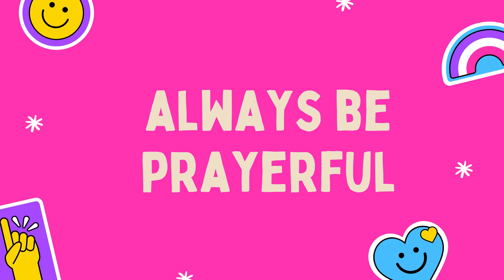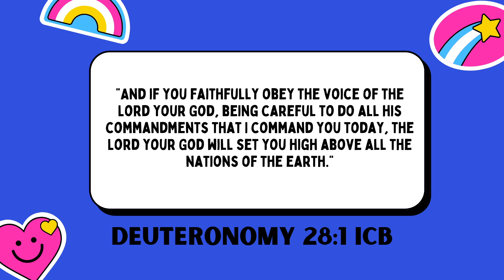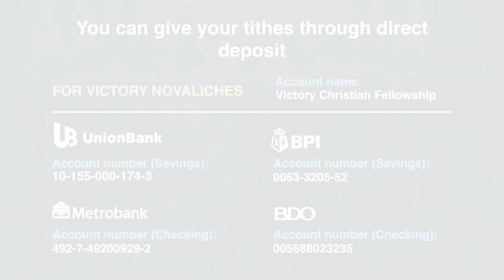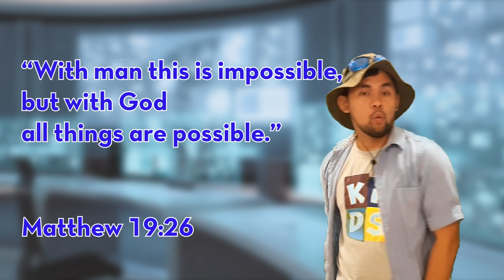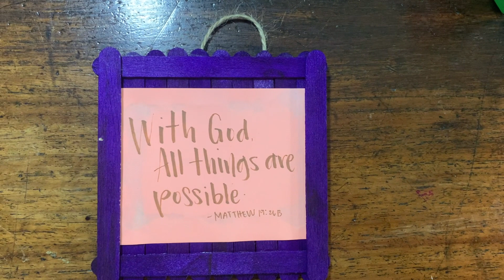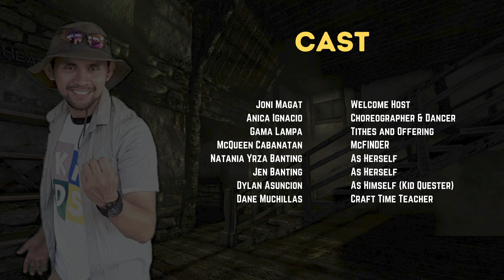NOTHING IS IMPOSSIBLE WITH GOD - Victory Nova Kids Church Video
Hey, Kids!

Happy new year! We are about to learn about how AWESOME God is!  Join McFinder and Kid Questers Yrza and Dylan as they find out that all things are possible with GOD!

for instructions on how to give.

Join us every Saturday, 4 PM - 5 PM, on our Kids Church Online where you can meet new friends as you have fun in learning more about Jesus!

Video and Audio Credits:

Unchanging God by Victory Worship
Words & Music by Lee Simon Brown, Elizabeth Cabiling & Ian Tumaliuan

Vocals: Yannah Paradero, Hannah Bulos, Jasmin Sanchez and Lukas Palacpac

Choreographer and Dancer: Anica Ignacio

Arranged by Jay Palacpac
Mixed by Alkaz Borromeo